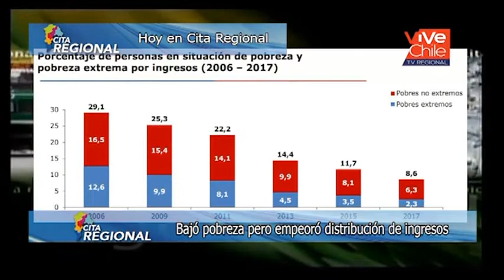Cita Regional 24 agosto 2018